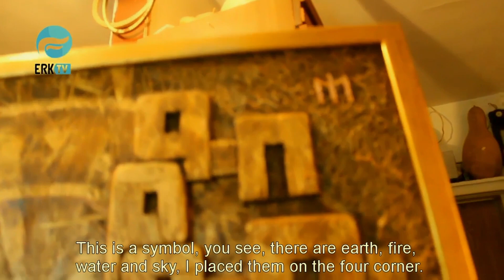Uyghur Stories with Hashimjan Qurban (2013) 24 minutes | subtitles in English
Friends, I shot this movie in Almaty, Kazakhstan in 2013. After the shooting, I realized that the microphone was broken, but I did not have the chance to reshoot and I published it this way. I'm sorry to all of you for this! hashimjan qurban is truly a very talented artist! You can contact him to purchase his works!

Hashimjan Korban is one of the Uyghur painters, who is currently living in Almaty, Kazakhstan. He was born in Tashkent, whose father was born in Yarkent, Kazakhstan and mother was born in Ghulja, East Turkistan. He is the grandson of famous Uygur poet and writer Kasimjan Kamberi. Mr. Kurbanjan visited the cities of East Turkistan such as Urumchi, Kashkar and Turpan in 2005. After returned, he set up an exhibition called The Old Gates of the Old City — Kashkar. His works mainly depict the famous Uyghur figures such as Oghuzhan, Mehmut Kashkari and Iparhan. In addition, he tries to depict the Uyghur villages, streets, houses and Uyghur traditions in his works.